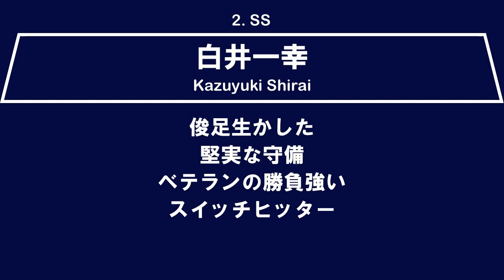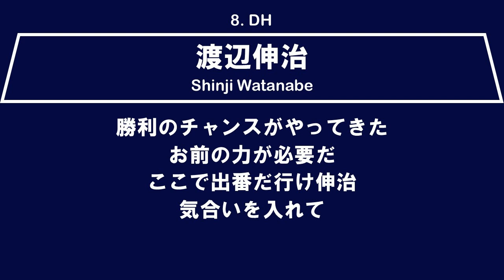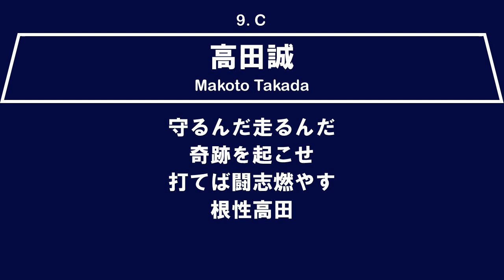[MIDI] オリックス・ブルーウェーブ 好きな応援歌で1-9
村松有人ー白井一幸ー小川博文ー藤井康雄ー岡田彰布ー高橋智ー柴原実ー渡辺伸治ー高田誠
藤井康雄選手の曲は阪急時代から存在しますが好きなので入れました(